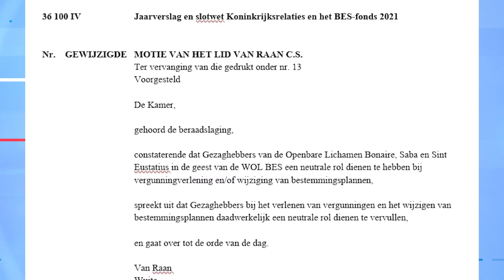E moshon ta stipula ku gezaghebernan,mester asumi un rol neutral ora di otrogamentu di permit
Pa loke ta e moshon presenta pa miembronan di tweede kamer, Lammert van Raan, Jorien Wuite i Sylvana Simons, ku ta limita votamentu di gezaghebernan di islanan BES. E moshon ta stipula ku gezaghebernan,
mester asumi un rol neutral ora di otrogamentu di permit of kambionan den plannan di destinashon. Gezaheber Reina den un komunikado, a rekshona di e siguiente forma riba e moshon aki.